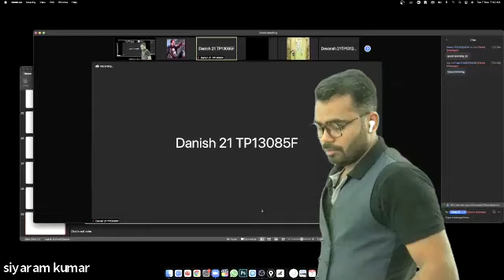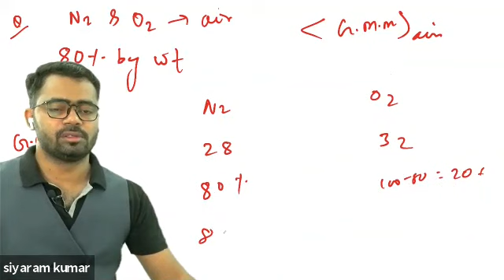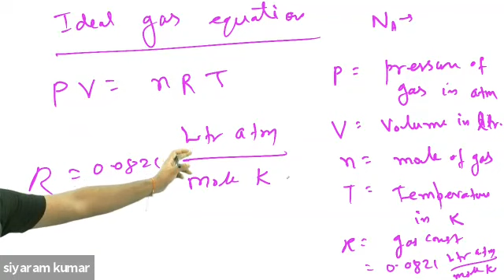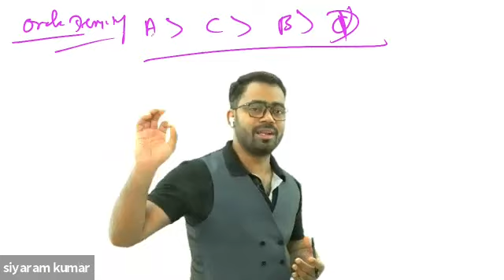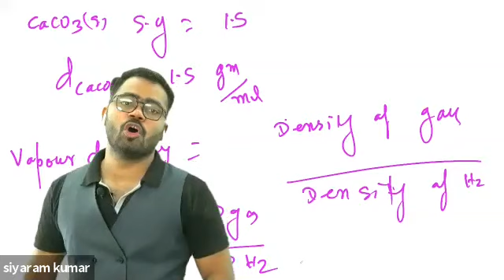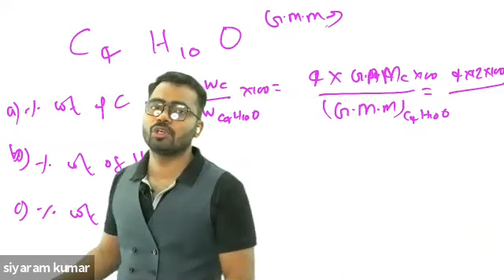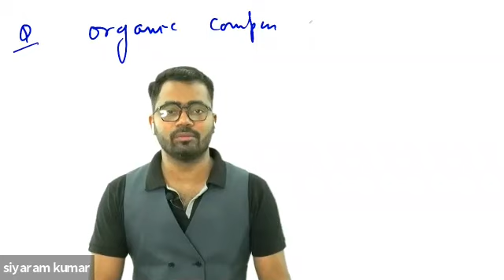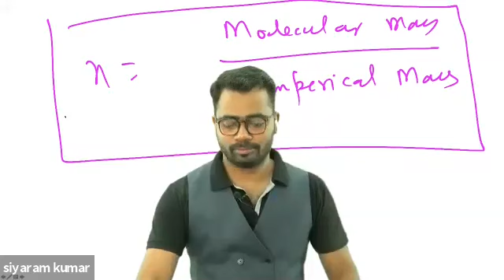Mole Concept, Lecture No-7,11th,Achievers Batch(21-23),Date-07-09-21,By-SRCH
Detailed discussion on Moles!